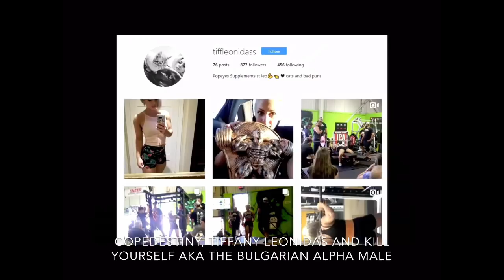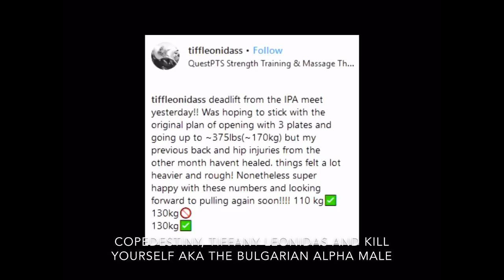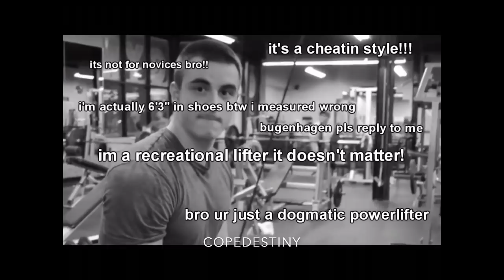Alphadestiny Getting Cucked Compilation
Creators channels